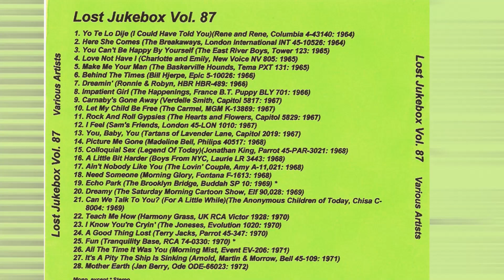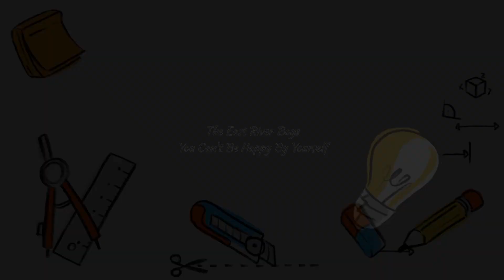The East River Boys – You Can't Be Happy By Yourself 1965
The East River Boys – You Can't Be Happy By Yourself / High School Letter
Label: Tower – 123
Format: Vinyl, 7", 45 RPM, Single
Country: US
Released: 1965

Label: Not On Label – none
Series: Lost Jukebox – Vol. 087
Format:  CDr, Compilation, Unofficial Release
Country: US
Released: Unknown